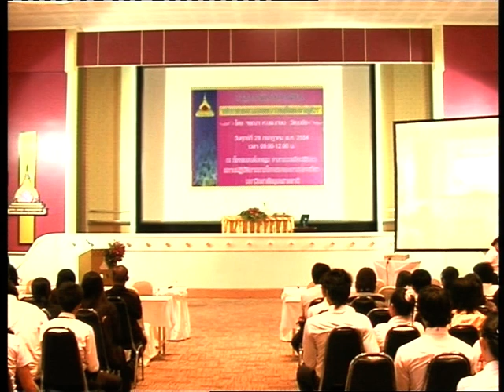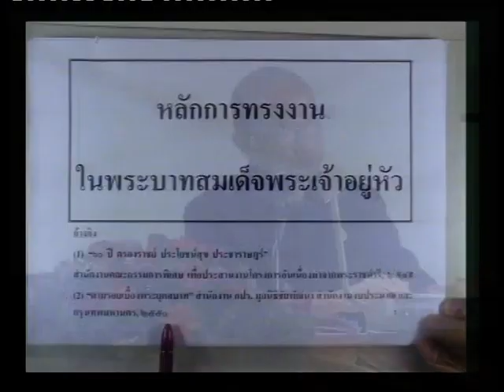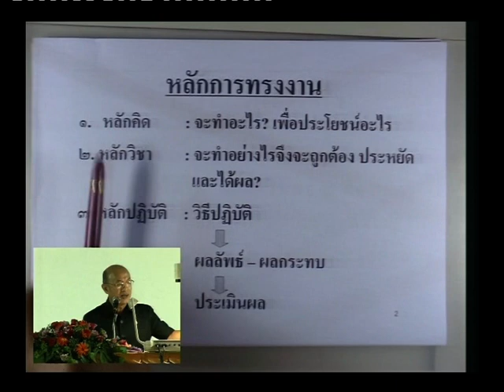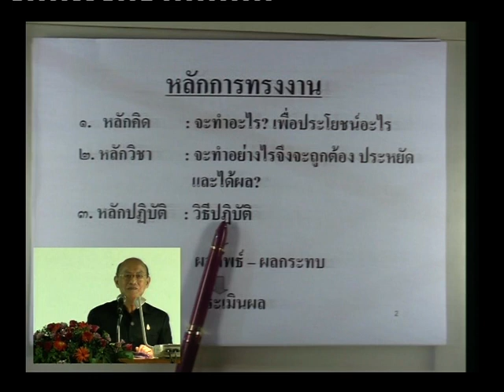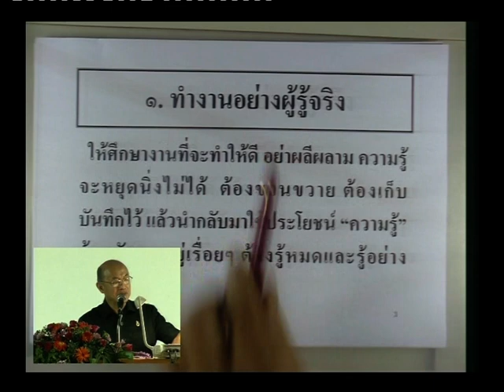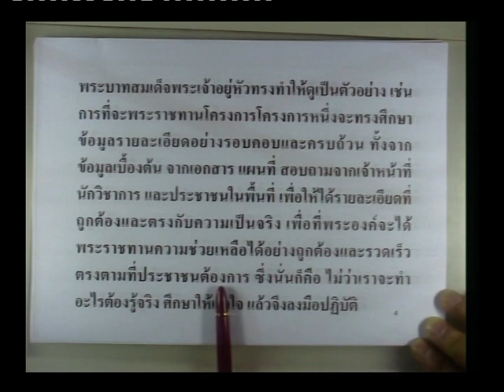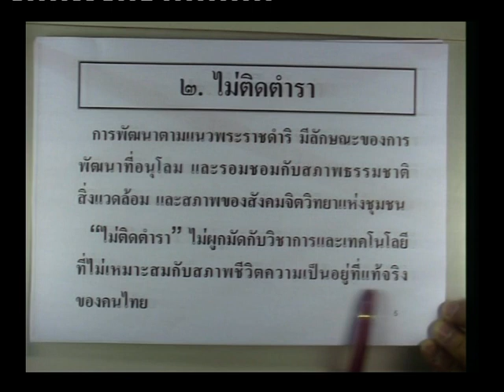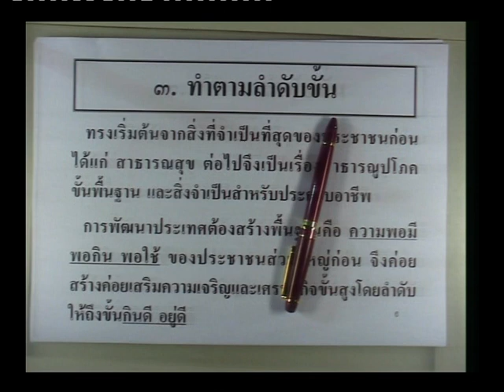องคมนตรี บรรยาพิเศษ "หลักการทรงงานของในหลวง" 1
เมื่อวันที่ 29 กรกฎาคม 2554 ศ.นพ.เกษม วัฒนชัย องคมนตรี ได้ให้เกียรติมหาวิทยาลัยอุบลราชธานี ปาญกถาเกียรติยศ เรื่อง "การทำงานตามรอยพระบาทเพื่อประโยชน์ของปวงประชา"